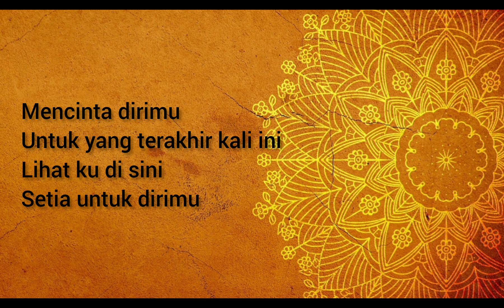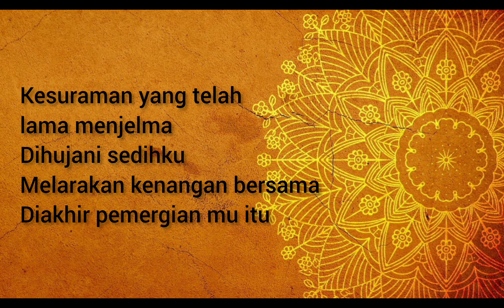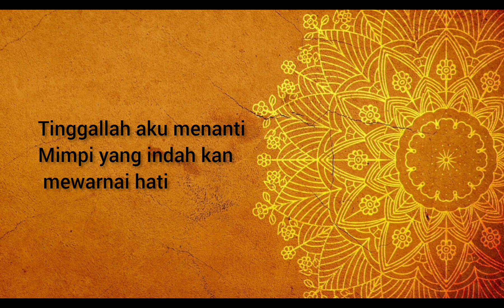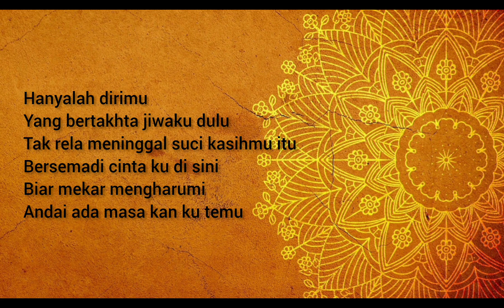MARSHA MILAN - UNTUK TERAKHIR KALI ( KARAOKE VERSION )